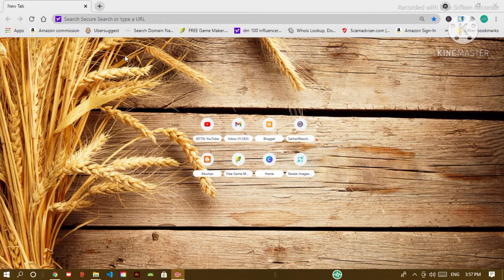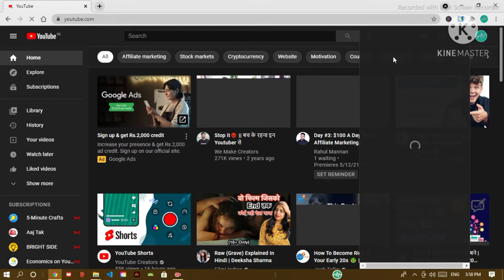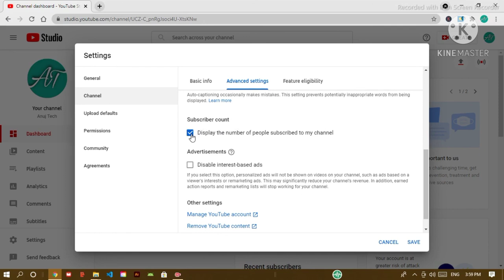How to Hide Subscribers Count on Youtube || Kaisa Kare subscriber hide youtube pe?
is video me aap janega ki youtube ka jo subscriber count hain usko kaisa hide karta hain.